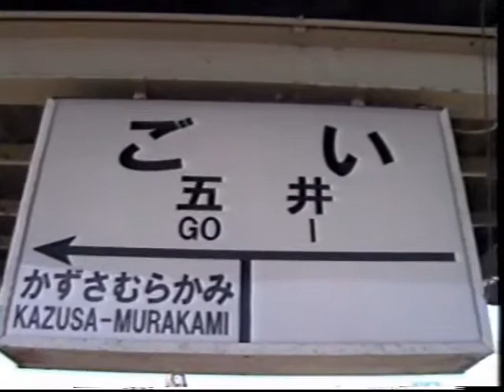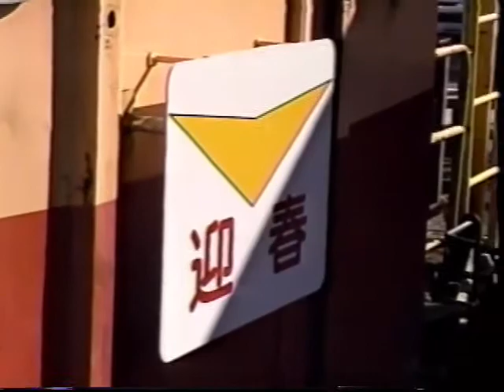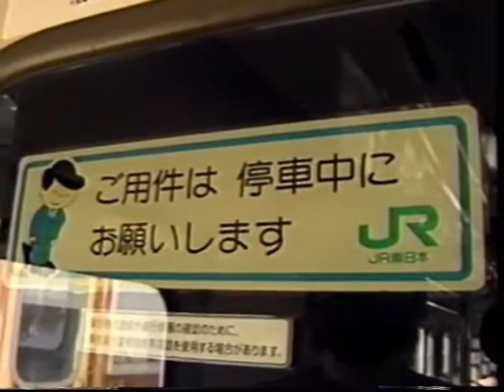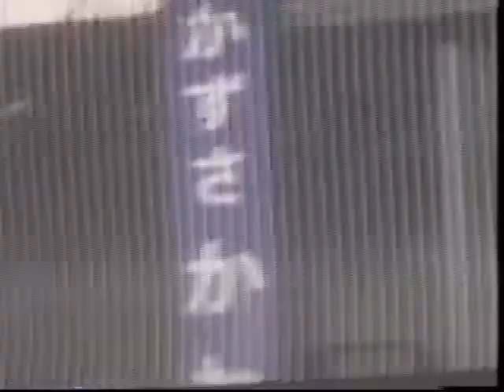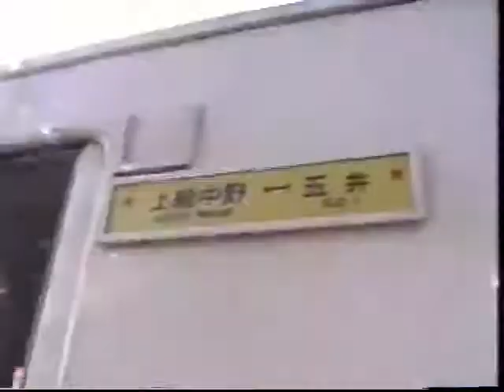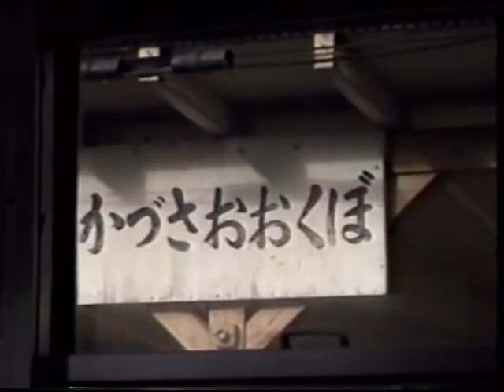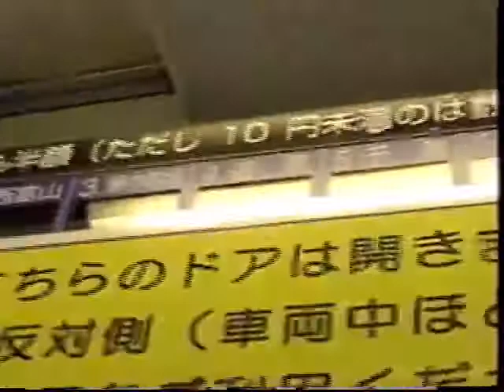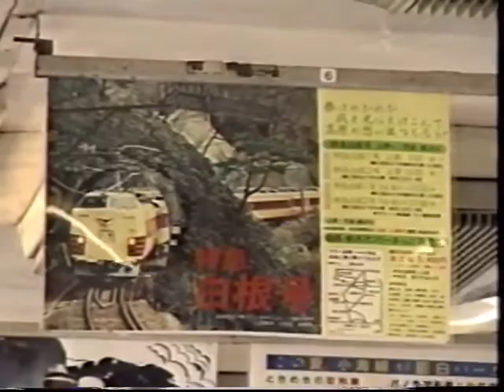【レトロ動画】小湊鐵道といすみ鉄道 キハ40とキハ28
撮影機材
Panasonic NV-S200

撮影日
2022年1月8日